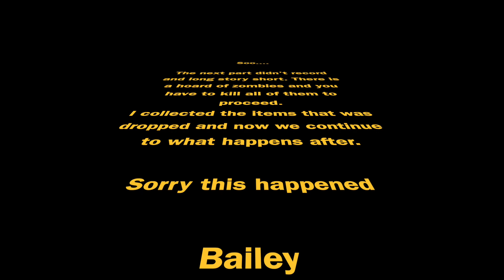I SAID TO NOT GO IN THERE!! - The Evil Within - Part 4 [Chapter 4] Gameplay Walkthrough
Chapter 4: The Patient

Oh everything's going crazy, so many things happening in such a little time